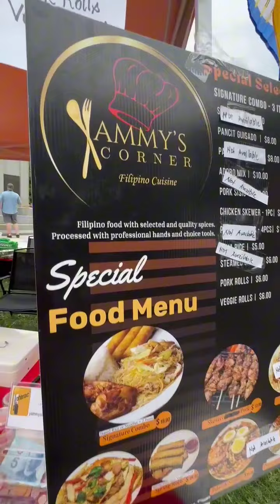Support Filipino Cuisine here in New Brunswick Day 🇨🇦